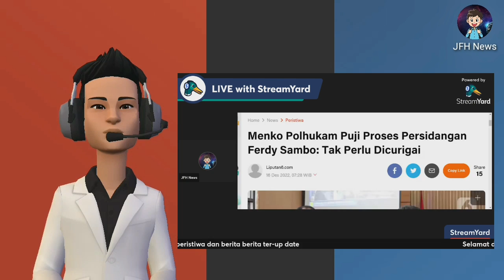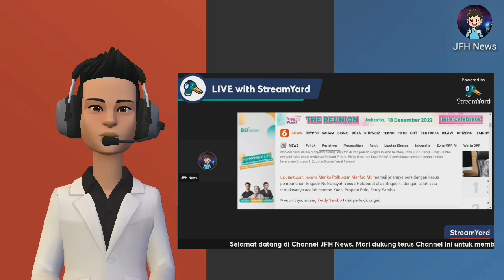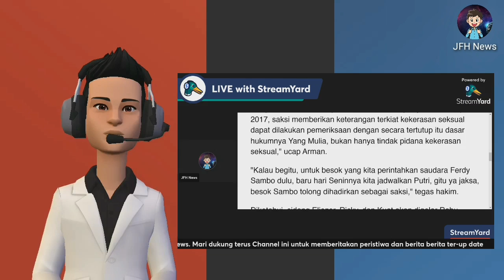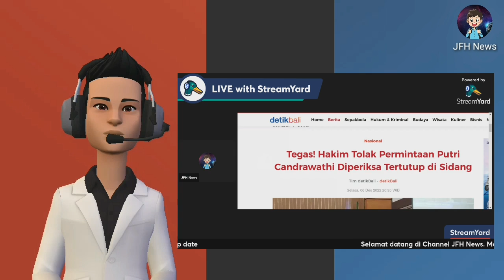TANGGAPAN MAHFUD MD SOAL HAKIM PERSIDANGAN KASSUS BRIGADIR JOSHUA